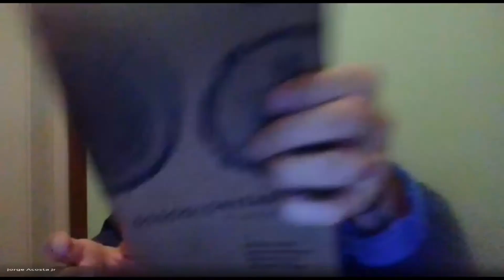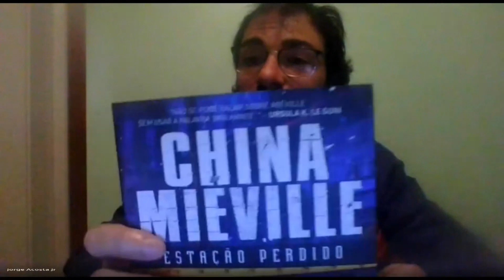Capitalismo é o meio ou o fim? - Piloto #1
No episódio piloto do Capitalistas de Merda contamos com a ilustre presença de Felipe Montiel e Jorge Acosta.
Na longa conversa falamos sobre os princípios básicos do capitalismo e tentamos responder o questionamento, será o capitalismo o meio para um próximo passo na sociedade?
Além disso, falamos sobre os impactos da tecnologia na sociedade e como o capitalismo desenfreado contribui para a tecnologia intereferir em todos os aspectos de nossas vidas.